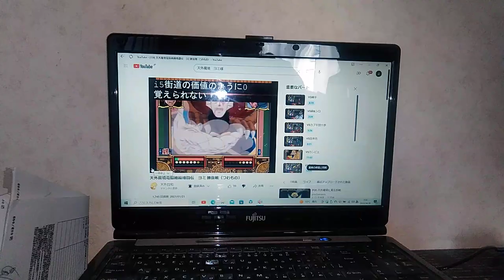このおれさまがだれだかわかってんのか？あぁ？Iこのおれさまがだれだかわかってんのか？あぁ？！